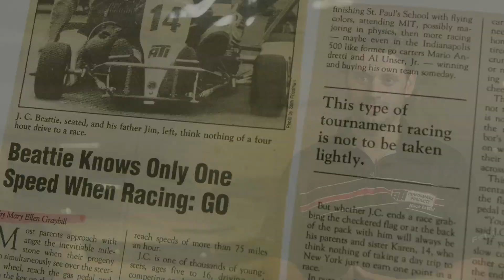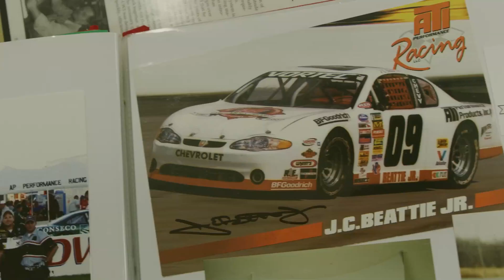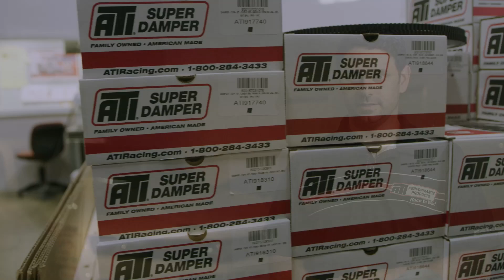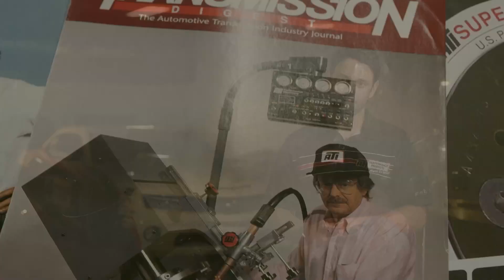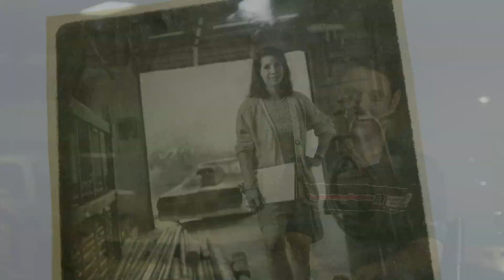ATI History w JC Beattie jr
JC Beattie jr takes us through the history of ATI Performance products from when his father started the company to today.